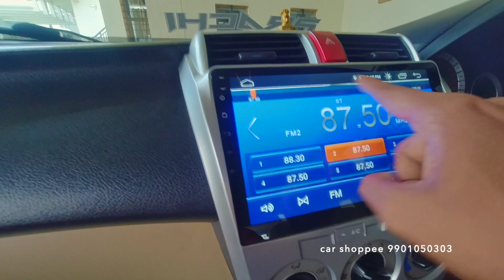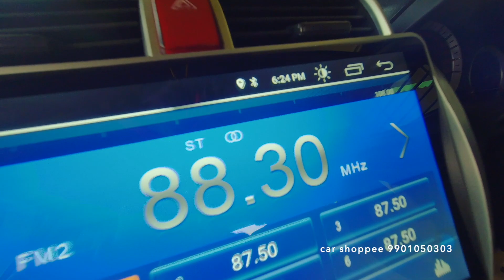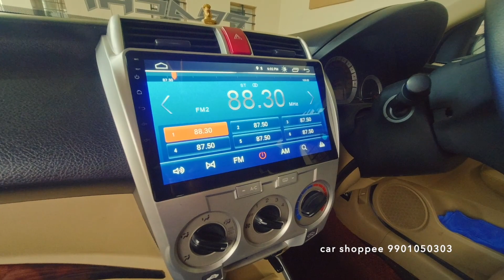How to convert old car stereo to USB / Bluetooth Hamaan HMFM104 Kannada Car Shoppee Chikmagalur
A best way to convert any old car stereo to USB and Bluetooth without tampering with any wires and it also plugs and plays, No connection losses no hissing noise long-lasting product comes with a bill and 1-year working warranty. please connect 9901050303 for further details